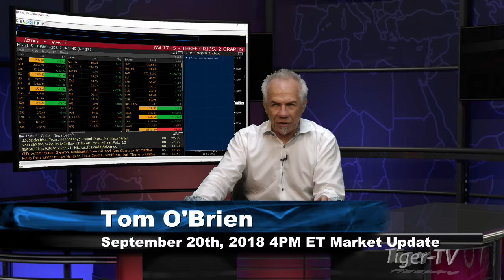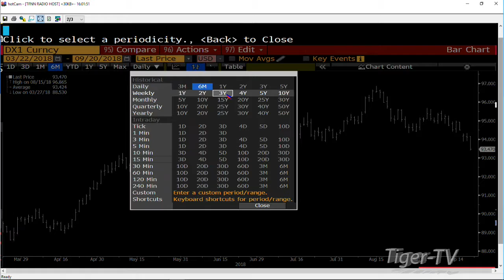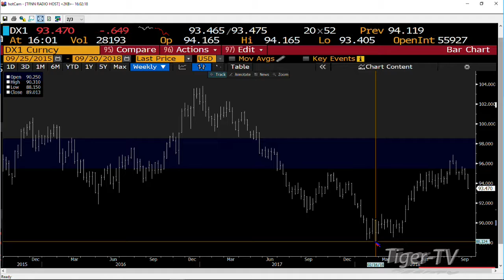September 20th 4PM ET Market Update with Tom O'Brien on TFNN